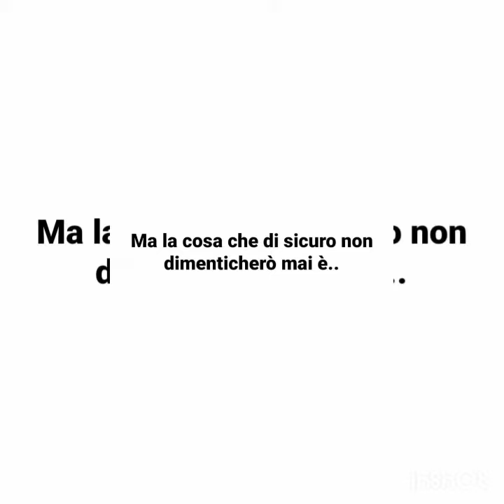IL SIGNORE DEL BASTONE .. DI ESTREMO C è SOLO IL GRADO DI RIDICOLO CHE RIESCI A RAGGIUNGERE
CONDIVIDO CON VOI L' INIZIO DI QUALCOSA DI MERAVIGLIOSO ❤